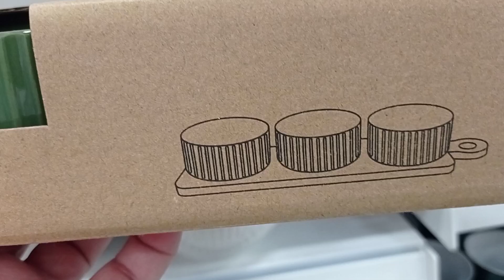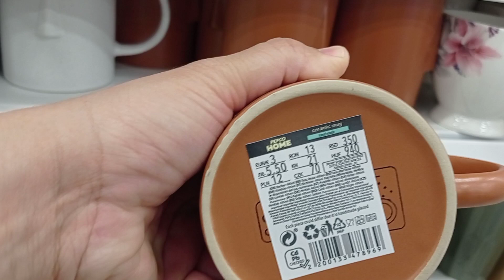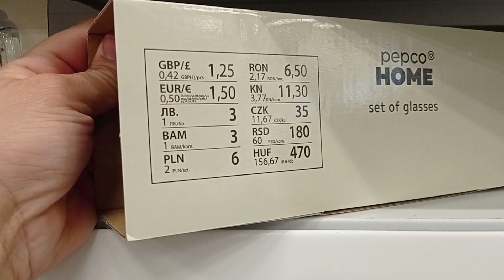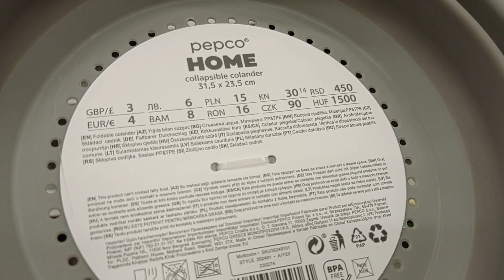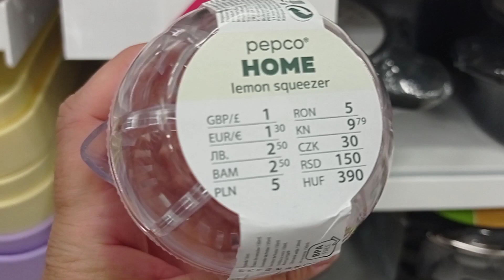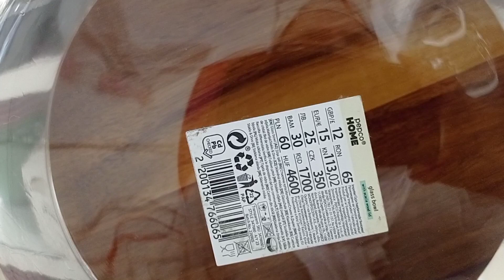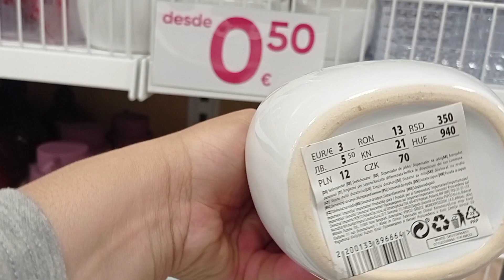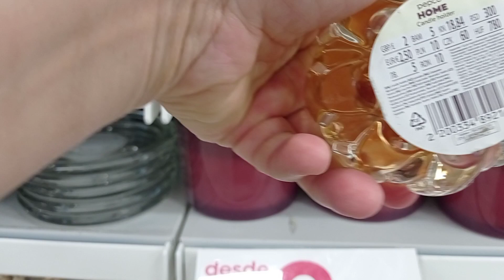هجوووم 📣 هدشي غيصدمكم خطييير 🔥💥 جديدpepco❤️